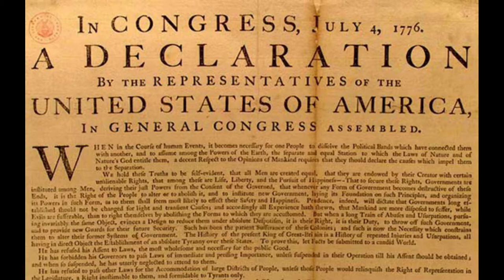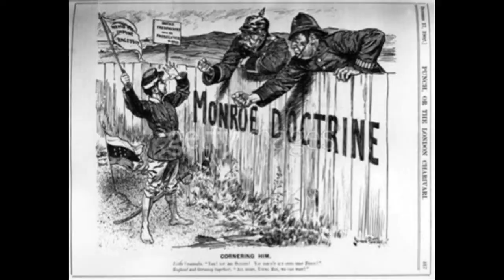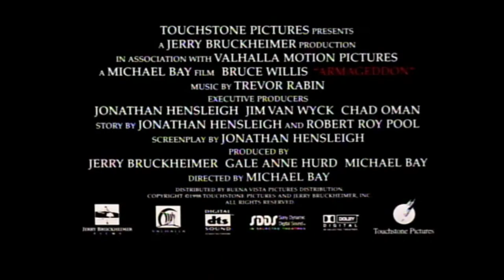Películas de AMERICANOS Salvando al MUNDO.| Primera parte Destino Manifiesto y Desastres.🌊🌊💥💥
En esta edición del RINCÓN DEL PROFE, analizamos el porqué los gringos salvan al mundo en las películas, tal como lo planteamos en el capítulo 19 de la Kapital de Los Simios.
Revisaremos el Destino Manifiesto y los desastres naturales.
Parte 2: Pandemias.
Parte 3: Guerras.
Parte 4: invasiones extraterrestres.